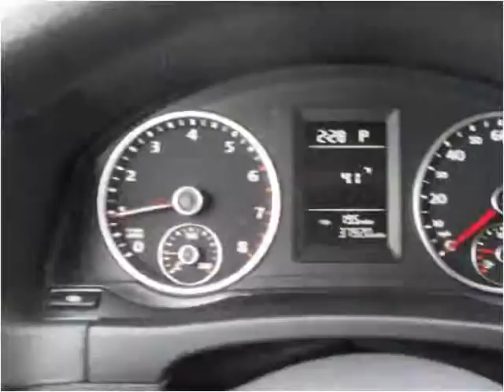2011 Volkswagen Tiguan Used Cars Bridgeview IL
This 2011 Volkswagen Tiguan is available from Midway Autohaus.